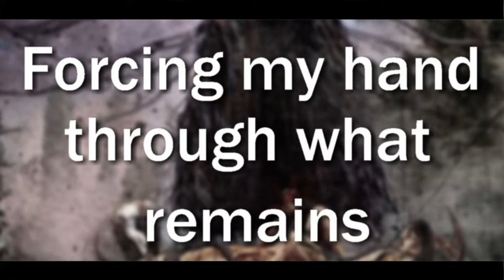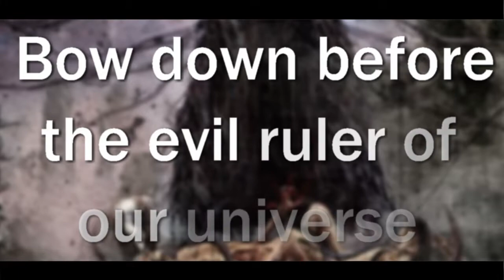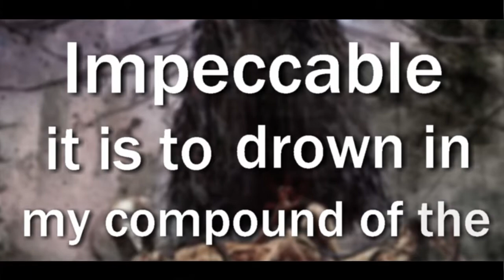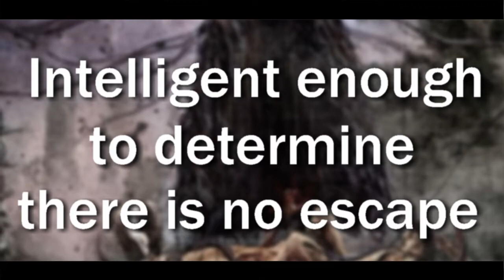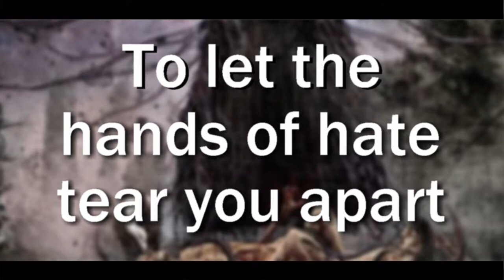Crown Magnetar- The Prophet Of Disgust EP Breakdowns [2018]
Threw this quick video together of this pretty dope EP from a band I found this year. Pretty solid release with some dark lyrics, good vocal range, sold guitar work and of course some good breakdowns. Just wanted to throw a video together for you guys. Be sure to check em out if you haven't and listen to the whole EP because its a good release.

Band: Crown Of Magnetar
Location: Colorado, US
Genre: Deathcore
Album: The Prophet Of Disgust
Release Date: Jan 2nd 2018